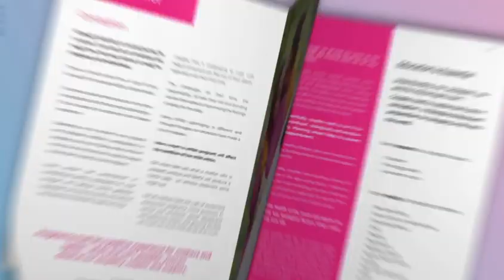Joy Wisdom E-Mag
Take your work into a new dimension
Stand out from the crowd with an interactive, bespoke e-mag.

Showcase your work to your potential clients.

With no need to print, your potential customers can access your brochure anywhere, anytime. Less cost, less waste, same impact.